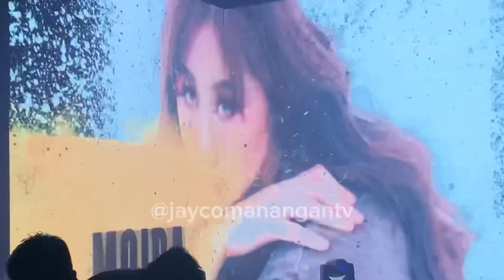MOIRA DELA TORRE - eme [36th AWIT Awards 2023 Performance]